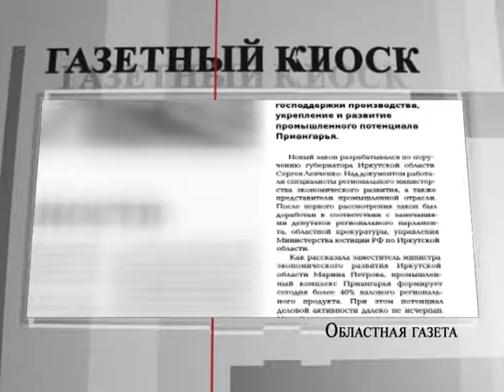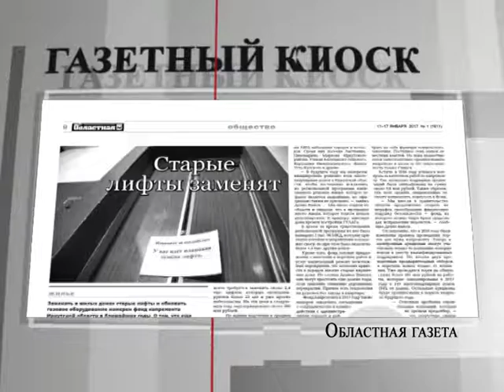«Газетный Киоск» от 01.11.2017